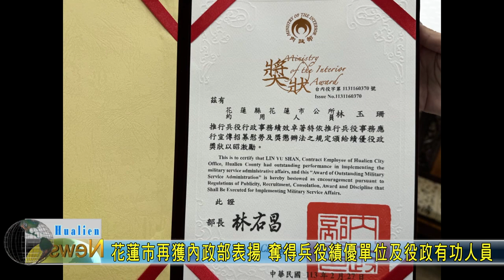20240420 06 花蓮市再獲內政部表揚 奪得兵役績優單位及役政有功人員